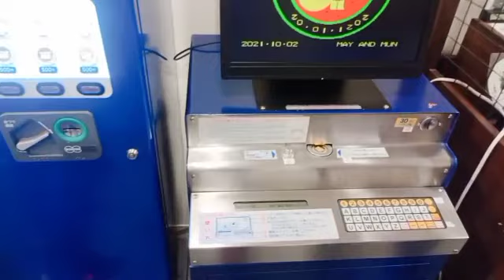MATSUYAMA CASTLE TOUR IN JAPAN 🗾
Matsuyama Castle Tour with Boss